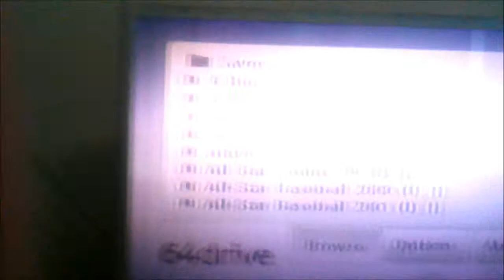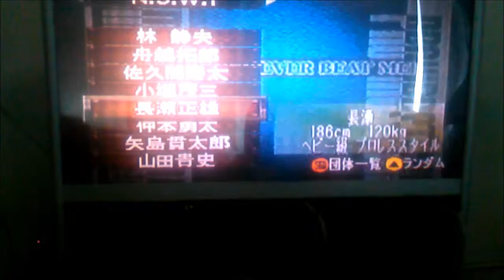64drive fun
This shit is real. Highly recommended.. got on my recent 24th b-day. 0:37 to see it.. damn CF drive was 10 pin so couldn't hook it in. Luckily my boy dumped a PHAT sack of roms on my CF card